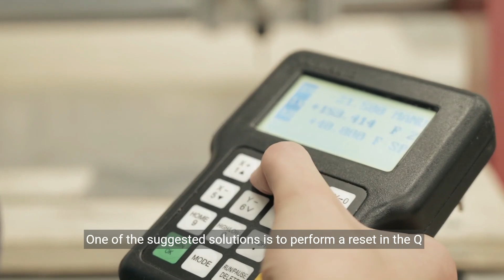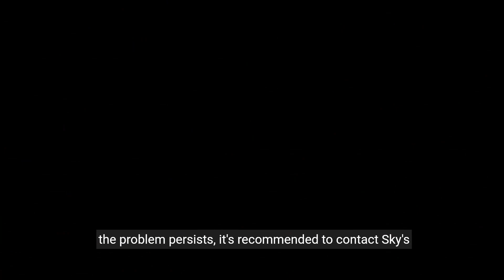How to Fix Sky Q Box Keeps Turning My TV Off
Struggling with your Sky Q box turning off your TV? Watch our step-by-step guide to troubleshoot and fix the issue. Learn about resetting settings, updating software, and more.